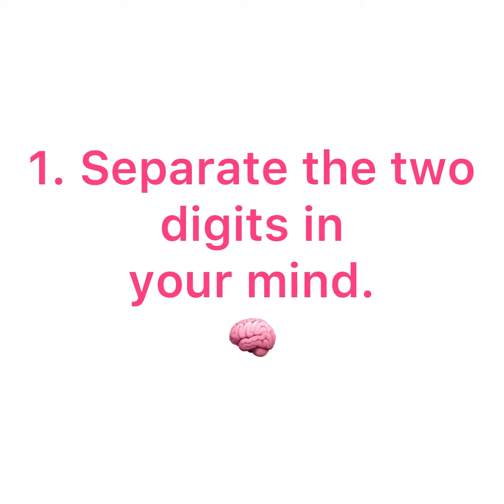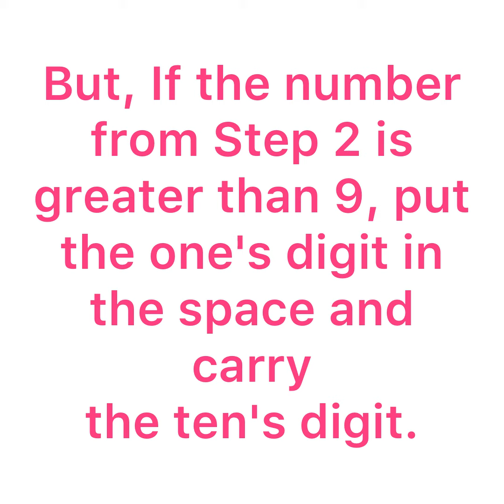Maths tricks mathstrick mustwatch # 357